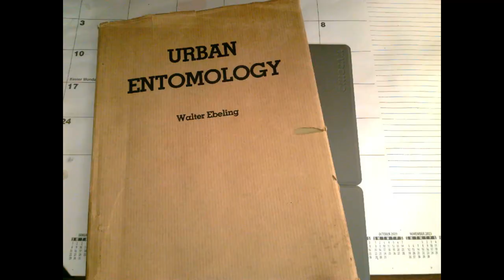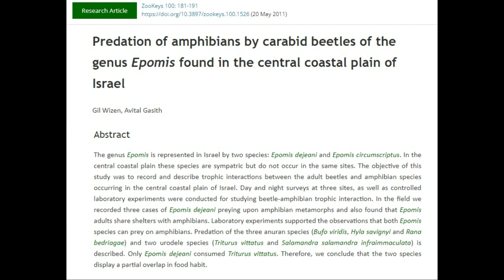How Do Insects Compete?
This explains why insects are so successful. It combines an Encyclopedia Britannica film from 1980 with the puppets...and Monk Higgins (circa 1969). The case they're making is this: Insects are tougher than you think!